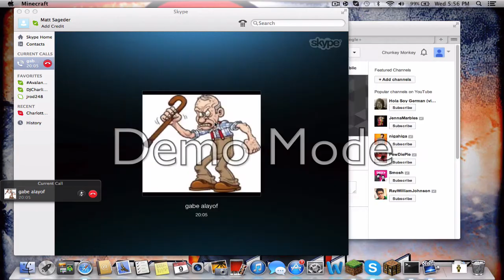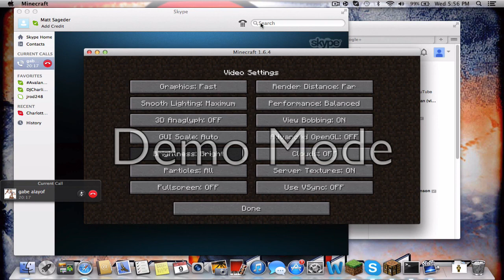Hunger Games #1-Eat the Apple!!!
Why didn't I eat that apple!!??